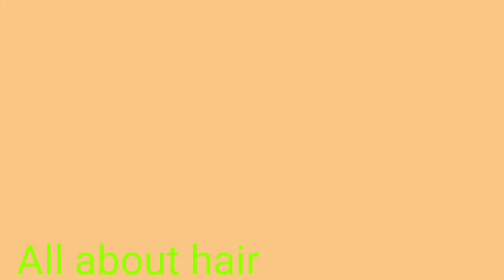My few Haircut and hairstyles ( Hindi )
11 am to 1 pm